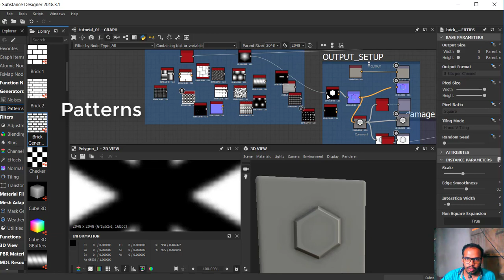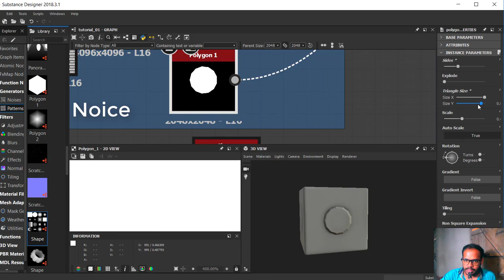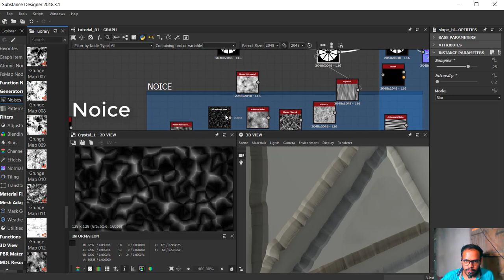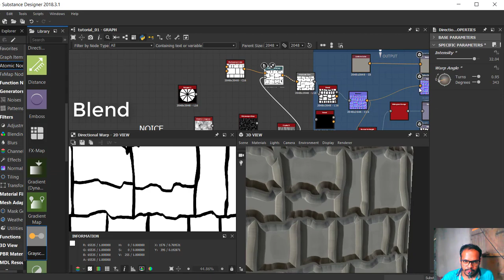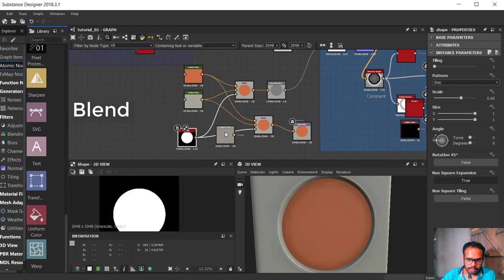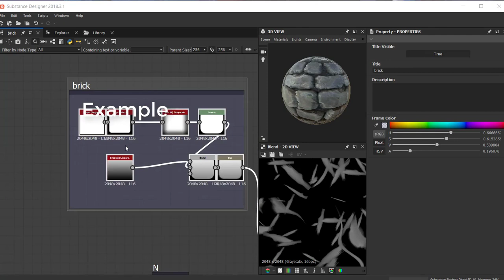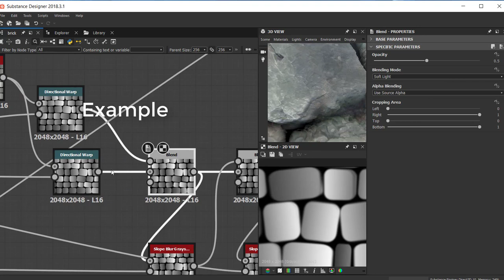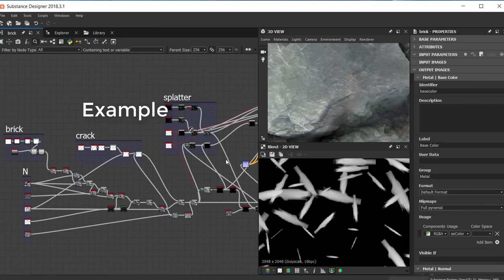substance designer beginner tutorial in Hindi 02 about pattern Noise and other nodes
In this video, we gonna learn to use node in substance designer. we will discuss various nodes in substance. How o use Blend, Circular splatter, normal combine, bricks, many types of pattern noes, noise nodes, That's a node which is used more times in tutorials.
This is a substance designer beginner tutorial series part 02. In this series, we learn how to create material using the substance, user interface , nodes, exporting objects,, use various 3d software, So continue started this series, you can check my other videos in this playlist. Thank you for joining me.